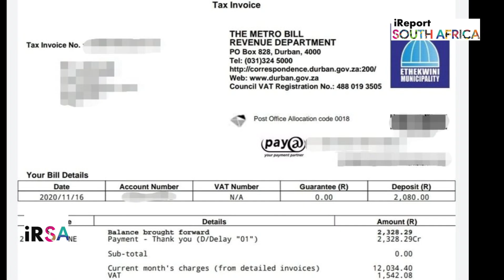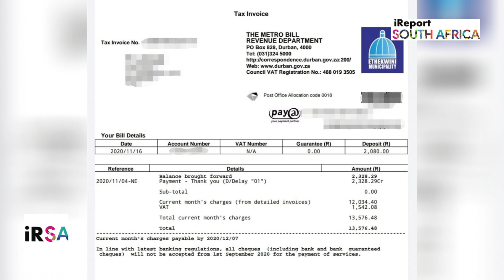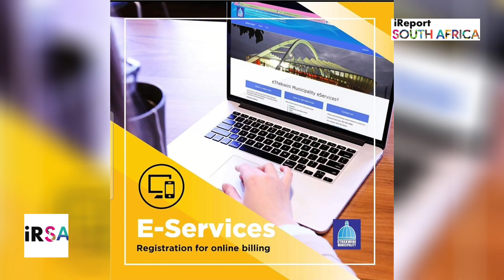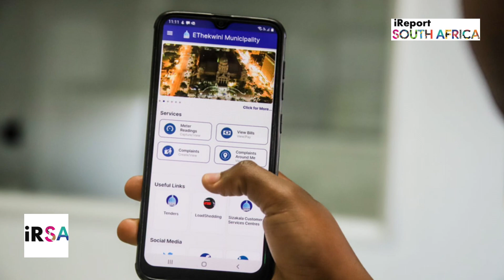eThekwini ‘gives’ R215 million billing system tender to US company secret without bid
If there is a copyright issue or if we have posted a video of yours and you would like us to take it down, please feel free to reach out to us through email.